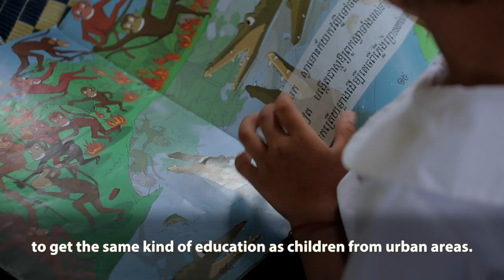Sowing the Seeds: Cambodia's Early Years Education for Long Term Success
Investments in early childhood education is one of the smartest moves a country can make to address inequality, break the cycle of poverty, and improve outcomes later in life. In Cambodia, over 1,400 preschools run by communities helping children aged three to five to study. In rural communities, these preschools ensure that children get the same standard of education as their peers from urban areas.
Client: World Bank, Cambodia
Video production by ផ្កាស្លាtv